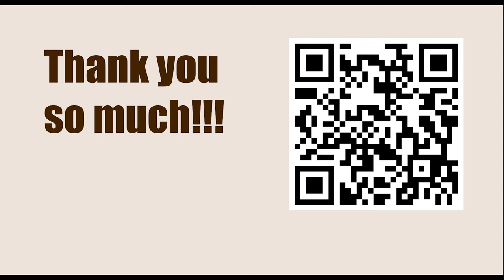World Championship 2008, Bonn, Germany - Round: 6 || Viswanathan Anand vs Vladimir Kramnik